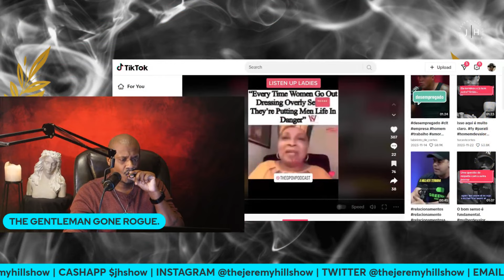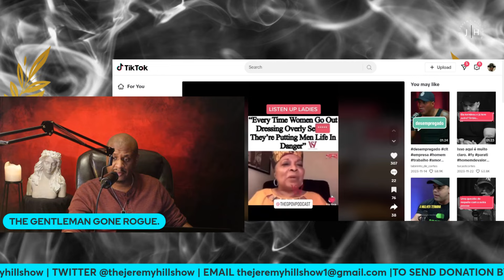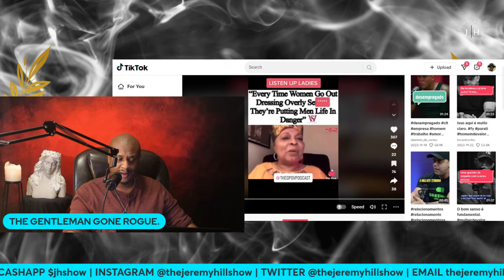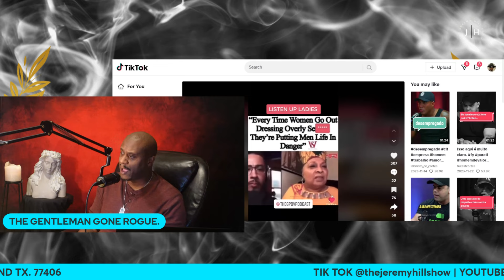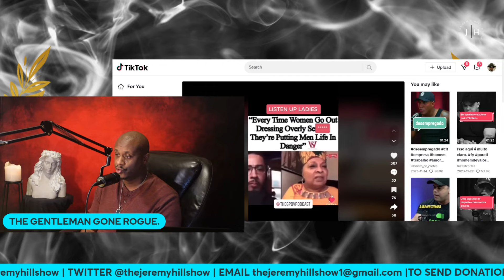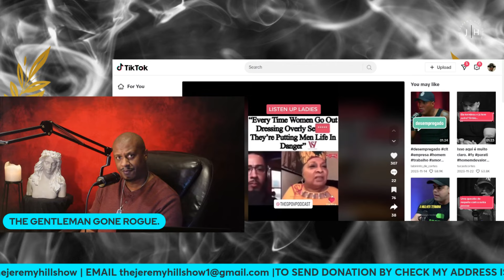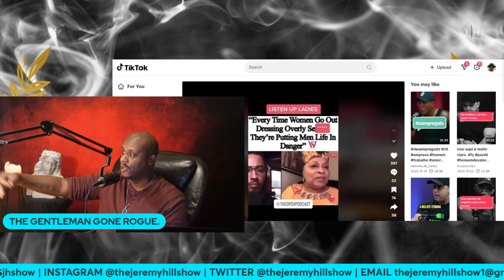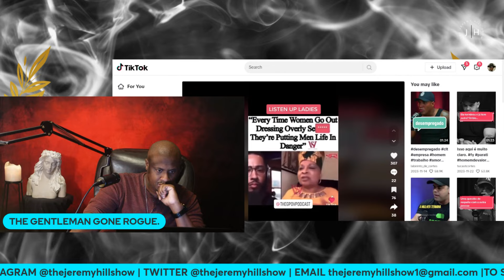2 DOLLAR MUSTY H00KERS?(FOR EDUCATIONAL PURPOSES ONLY)lifecoach